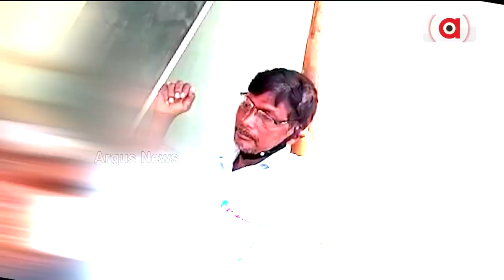ରାଏଜେ ଶିକ୍ଷା ବେବସ୍ଥାର୍ ଉଡଲା ଧଜ୍ଜିଆ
ଦଣ୍ଡ ମୁକ୍ତ ନାଇଁ ଦଣ୍ଡ ଯୁକ୍ତ ଅଞ୍ଚଲ୍ । ମଦ୍ ପିକିନା ଫି ଦିନ୍ ସ୍କୁଲେକ ଆଉଛନ୍ ଟିଟିଲାଗଡ଼ର୍‍ ଗୁଡ଼ଭେଳା ବ୍ଲକ ତାଣ୍ଡିଗାଁ ସରକାରୀ ପ୍ରାଥମିକ ବିଦ୍ୟାଳୟର୍ ପ୍ରଧାନ୍‌ ଶିକ୍ଷକ୍ । ହୋସ୍ ନାଇଁ ରହେବାର୍ ଲାଗିର୍ ଛାତ୍ରଛାତ୍ରୀକୁଁ ମାରୁଥିବାର୍ ଅଭିଯୋଗ୍ ।